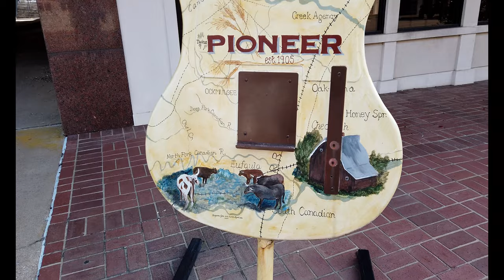Muskogee, OK: Wandering Walks of Wonder Walking Tour 4K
Muskogee, OK has always been a crossroads of cultures thanks to the three rivers that converge here. What began as a trading post became a destination for Native Americans who survived the Trail of Tears. Then, on Christmas Day in 1871, a General Grant steam locomotive puffed its way across the Arkansas River and Muskogee exploded.

Ohio native Charles N. Haskell moved to the city in March 1901. He was instrumental in building on the land rush; he stimulated expansion of the city of more than 4,000 people to a center of business and industry by 1910, with a population of more than 25,000 inhabitants. Haskell built the first five-story business block in Oklahoma Territory; he built and owned fourteen brick buildings in the city. Most importantly, he organized and built most of the railroads running into the city, which connected it to other markets and centers of population, stimulating its business and retail, and attracting new residents.

As Muskogee's economic and business importance grew, so did its political power. In the years before the territory was admitted as a state, the Five Civilized Tribes continued to work on alternatives to keep some independence from European Americans. They met together August 21, 1905 to propose the State of Sequoyah, to be controlled by Native Americans. They met in Muskogee to draft its constitution, planning to have Muskogee serve as the State's capital. The proposal was vetoed by US President Theodore Roosevelt and mostly ignored by Congress; the proposed State of Sequoyah was never authorized. The US admitted the State of Oklahoma to the Union on November 16, 1907 as the 46th state.

Muskogee was the operational headquarters of the Muskogee Roads, four regional rail carriers under common management. The first was the Midland Valley Railroad, chartered in 1903. The three carriers surviving until 1963 were sold to the Texas & Pacific, which was a subsidiary of the Missouri Pacific Railroad.

Muskogee was on the route of the Jefferson Highway established in 1915. That road ran more than 2,300 miles from Winnipeg, Manitoba, to New Orleans, Louisiana.

Muskogee attracted national and international attention when, in May 2008, voters elected John Tyler Hammons as mayor. Nineteen years old at the time of his election, Hammons is among the youngest mayors in American history.